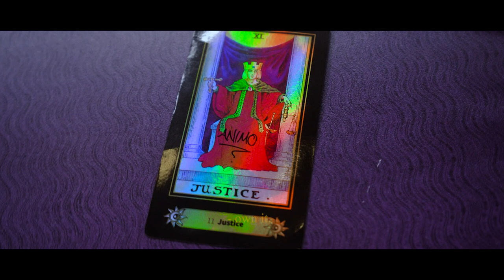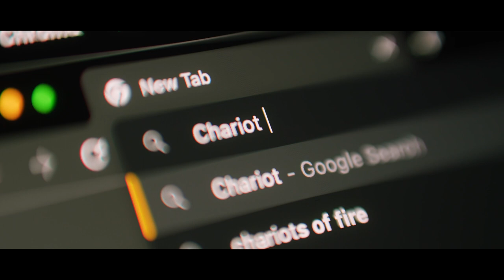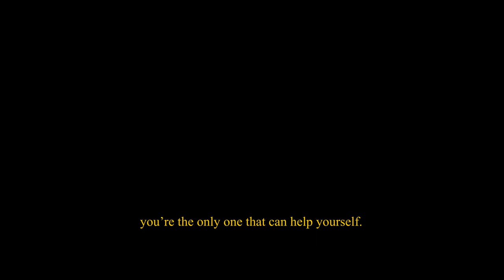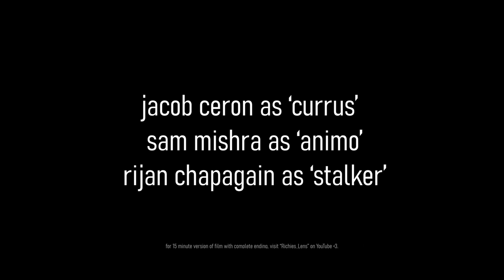Obedience - Short Film - 10 Min Film Fest Version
The 10min version of my 15min Film.